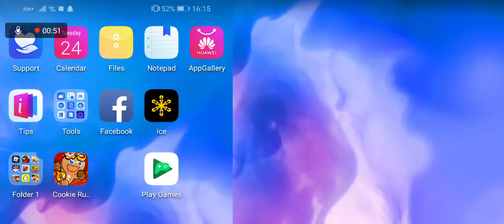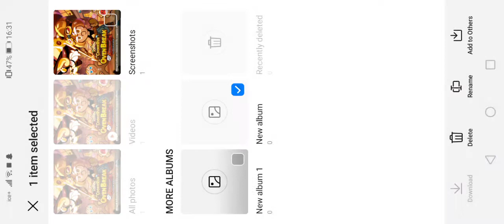Cookie run superman